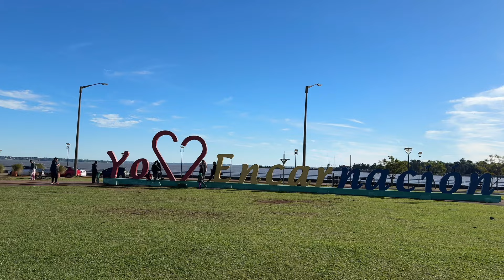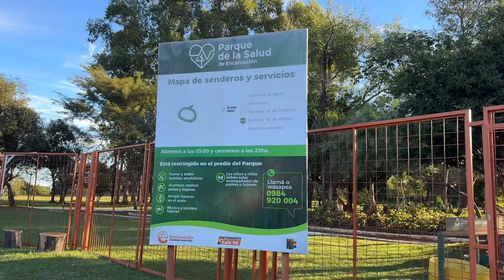LAZER PARA CRIANÇAS E ADULTOS EM ENCARNACIÓN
No vídeo de hoje mostramos lugares para levar crianças aqui em Encarnación, onde adultos e crianças se divertem e aproveitam a paz da natureza. Também temos vídeo aqui no canal do mini zoológico aqui da cidade. Link 👇